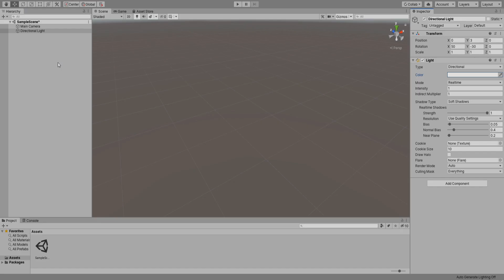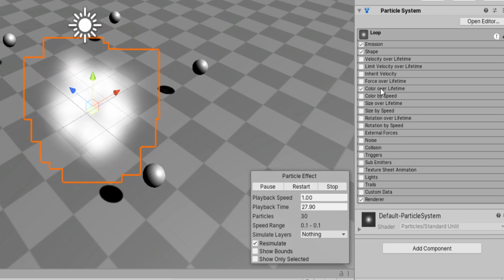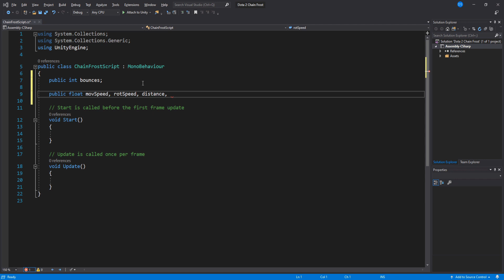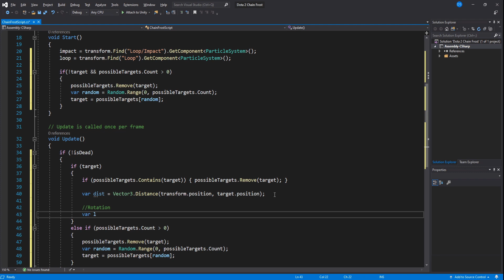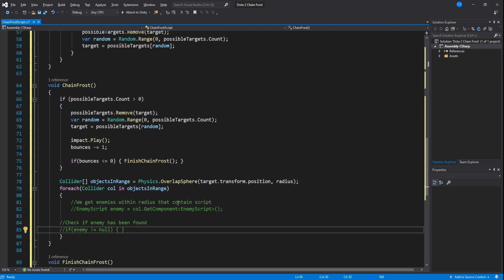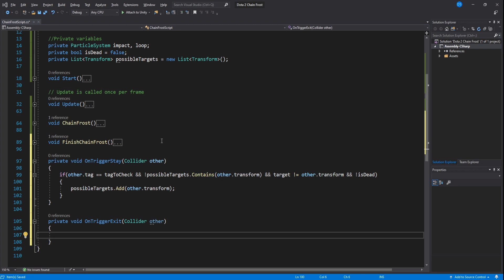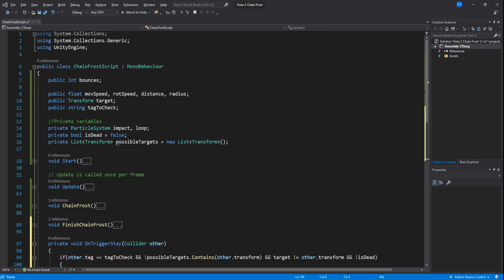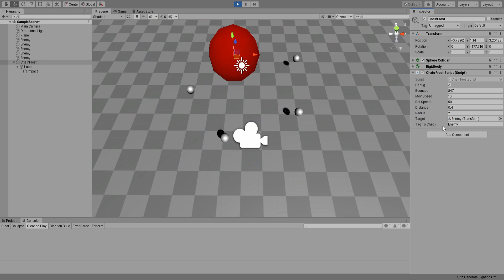Chain Frost ability in Unity!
Hey guys I tried to condense this into a video that is less than 15 minutes long so it's more appealing to yall, go customize your ability and make it look sick! :D

Hopefully this was useful for you, if you have any suggestions for future tutorials write them down in the comments!

Songs in order of appearance:
Johny Grimes - Nostalgia
Phaura - Shiver
HaTom - Naya